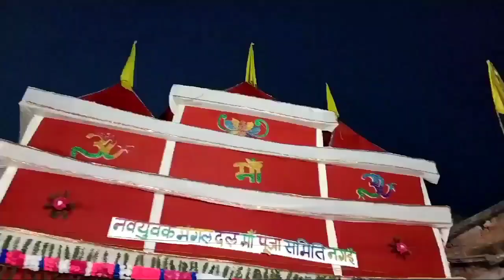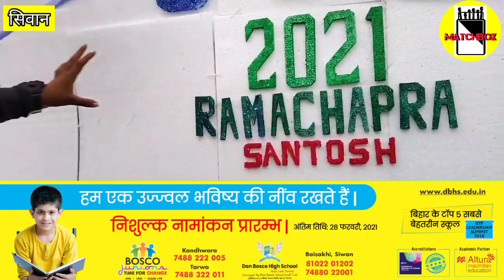सिवान जिले के सबसे खूबसूरत सरस्वती पूजा पंडाल। Matchboxbihar।